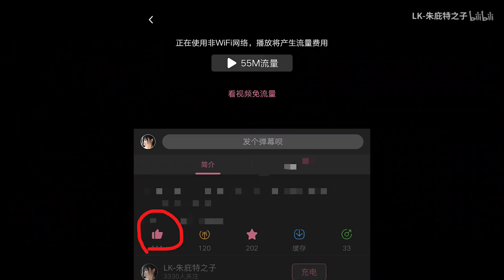大明再興第一章 李定國斬殺偽清定南王孔有德 光復廣西 桂林之戰 Great Ming Empire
光復大明戰記章節，假如再給大明一次機會，在戰火洗禮中革新蛻變。
1桂林大捷
2衡陽大捷
3（幻想劇情）會師廣州
4（幻想劇情）北伐長江
5（幻想劇情）光復北京

一些南明火器資料
偽清順治三年（1646年），南明總督章曠率大軍北伐。據《三湘從事錄》載，時任南明參軍的蒙正發記述：“九月初旬，總督統三標並三王官兵直指岳陽。（清）岳鎮馬蛟麟自潼溪敗後，怯我火攻，見鳥銃上，即望風鼠竄，前鋒已抵城陵磯，敵空城而走。”
《三湘從事錄》
督師深然太仆計，於是於黔粵之間，分頭召募，督標募得平越土師副將吳承宗，綽號大弩，領兵三千;黎平土師參將姚友興同藍監紀領兵二千;參將龍見明與廖都司領兵二千;廣西柳州往目副將覃裕春、子覃鳴珂、領交銃手狼兵五千;
仆標副將滿大壯原兵三千;參將黃茂功原兵一千。又募得鎮 指揮張星炫，領麻陽兵二千;又滿副將之子都司滿其炅續募到麻陽兵二千。又長沙巡道傅上瑞亦同召募標將胡躍龍、吳勝、陳紹堯，共領兵五千余;又調到副將向登位、向文明，共領兵三千。督標官兵共計三萬有奇。
《三湘從事錄》
先璧既去，二公至祁陽，馬養麟已先遁，粒食維艱，嚴戶部自永州飛送米數石。十九日，督師上永州，總督仍留祁陽，正發聞報，星馳至祁。先是發動支驛餉，買馬六十余匹;又副將李大金、張紹孟、都司劉大才等隨帶馬三十余匹，並兵丁三百名;又蔡演造就鳥銃二百 ，俱到祁陽，稍壯軍容。
《三湘從事錄》
副將張韶領兵二千，副將黃家臣領朝宣內丁八百，參將賀上選領兵五百，衣甲器械俱全，馬三百匹，皆相率來歸，總督標下。又差副將王鳳升、參將王廷祥、方升等往廣西柳州招募狼兵交銃手三千，又就東安招梘上林三鼎、三錫、長鈀手五百名，又招社塘丁上楚殺手八百名，又募取各處鐵匠打造交銃三千 ，軍聲漸振。
《三湘從事錄》
副將姚友興聞新墻之敗，大怖恐，薄暮率所部棄汛而走。發不禁恚怒，躬率數十騎邀姚友興叱數其離汛失伍之罪，軍心貼然。裕春與姚、藍共兵八千，內有鳥銃六千，發同裕春布置，將鳥銃分作三排輪放。是夜三更，即命造飯。兵丁出汲，見營門一黑物，視之，乃大包**也，環柵而視，又得**二大包，蓋敵用細作先置排柵間，待攻圍發火者。裕春喜曰:“天賜我也～”東方才白，敵萬騎齊來，環營數匝。先放鳥銃一排，仆屍數百，潰然而解。少頃，又合一圍，又放鳥銃一排，敵又仆屍數百，救死扶傷，不敢向邇。有來搶屍者，又被銃死，遂號天奔渡，不敢反顧。此敵渡湖以來，第一大創也。

南明的桂林保衛戰，很多人說這是幾百葡萄牙傭兵的戰功，殊不知其主力還是南明的軍隊。
《東明聞見錄》
《瞿式耜集》桂林之戰：
“臣急從都司禮龐天壽所鑄西洋大火鉖，即從城頭施攻，斃敵乘馬之虜官三四名，賊勢稍卻……督鏢副將馬之驥又從隔天實施炮筒，助我兵威。”

《通鑒輯覽明季編年》
夏五月，李定國犯湖南。
定南王孔有德率輕兵出河、池向貴州，以大軍駐柳州接應。孫可望乃謀入犯，使李定國、馮雙禮由黎平出靖州，馬進忠由鎮遠出沅州，會於武岡以圖桂林；劉文秀、張先璧由永寧出敘州，白文選由遵義出重慶，會於嘉定以圖成都。可望言於由榔，封定國西寧王、文秀南康王。定國進攻靖、沅、武岡，俱陷之；有德還守桂林。
我大清兵襲桂王由榔總督尚書揭重熙於廣信，殺之。
先是，金聲桓既伏誅，江西諸軍盡散，獨總兵張自盛眾數萬走閩；重熙入其軍，約廣信曹大鎬刻期竊發，兵部侍郎傅鼎銓亦往來兩家軍中。自盛掠邵武，戰敗就禽。鼎銓為廣信守將所執，系南昌獄；諭降不從，死（事在順治八年）。至是，重熙率數十人赴大鎬於百丈■〈石祭〉；適大鎬還軍鉛山，惟空營在，眾就營炊食。大兵偵得之，率眾至，射重熙中項；執至建寧，下之獄。重熙覓死具不得，曰整衣冠拜呼祈死。及就刑，昂首受刃，顏色不改。大鎬尋亦敗死。自是，江右之阻兵抗命者盡矣（重熙，賜謚「忠烈」；鼎銓，以曾降流賊、初節有虧，廷議不予謚）。
六月，我大清兵克高、雷、廉、瓊諸府。
我大兵自雷州進抵廉州，遣將攻欽州靈山；桂王由榔南陽伯李元允為土兵執送軍前，不順命，與弟建捷俱斬於市；遂克瓊州，杜永和來降。巡撫高、雷、廉、瓊四府右僉都禦史張孝起走避龍門島；島破就執，不食七日，死之（孝起，賜謚「忠節」）。
秋七月，李定國陷桂林。
李定國由西延大埠疾趨而進，大兵遇於全州，不利；定國薄桂林，驅眾來攻，城遂陷；定南王孔有德自經。定國獲陳邦傅及其子曾禹，去其皮而殺之，傳屍安隆（桂王由榔禦史李如月劾孫可望不請旨擅殺勳鎮，罪同莽、操；而請加邦傅惡謚，以懲不忠。由榔知可望必怒，留其疏；召如月入，諭以「謚本褒忠，無惡謚理！小臣妄言亂制，杖四十除名」。意將解可望。而可望大怒，遣人至由榔所，執如月至朝門外，抑使跪；如月憤甚，極口大罵。其人遂剔其皮、斷其手足及首；實草皮內紉之，懸於通衢——如月，東莞人；賜謚「烈湣」）。定國分兵犯廣西郡縣，梧州、柳州相繼陷；又遣白文選攻陷辰州，總兵徐勇戰歾。
冬十月，孫可望遣兵犯四川。
可望遣劉文秀等入四川，進據成都。大兵退守保寧，文秀等悉眾來攻，直薄城下，連營十五裏；大兵迎擊，大敗之，斬其將王覆臣。